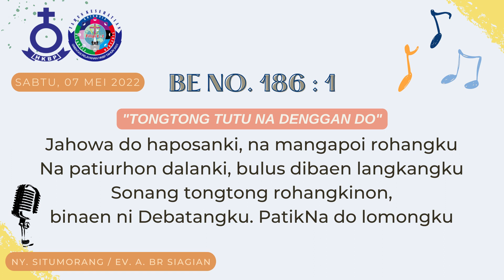HKBP Pejuang Bekasi - Renungan Harian 07 Mei 2022 - Kejadian 35 : 2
Renungan Harian
07 Mei 2022

Renungan oleh : Pdt. Nurhaida br. Siregar, Sm. Th.
Ayat Renungan : Kejadian 35 : 2

Persembahan Ibadah dapat ditransfer ke rekening bank HKBP Pejuang Bekasi :
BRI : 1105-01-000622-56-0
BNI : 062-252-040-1